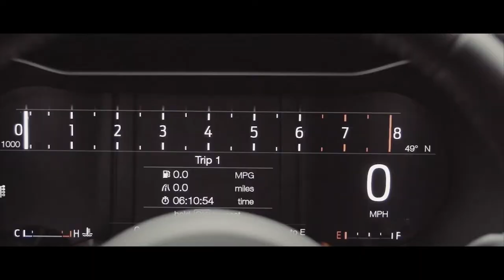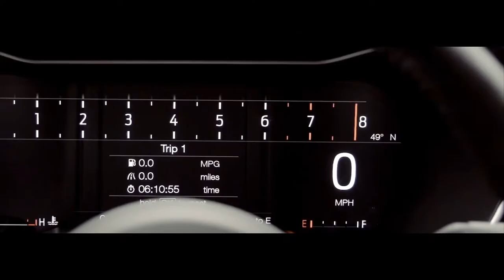FORD MUSTANG GT 5.0 algo mas?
El nuevo Mustang está diseñado para personalizarlo de la manera que conduces, hasta el último detalle. Desde el diseño del panel de instrumentos y el sonido de su rugido hasta como se siente tomar una curva, esta leyenda nació para personalizarlo.
Grupo de Instrumentos Digital con Pantalla LCD de 12” con MyColor®
El grupo de instrumentos con LCD de 12” es el grupo con la primera pantalla completamente digital que jamás se haya ofrecido en un Mustang. Lo que significa que puedes controlar absolutamente todo lo que ves. Personaliza los colores. Elige la disposición de los indicadores. Personaliza cada Modo de Manejo Seleccionable para aprovechar al máximo tu experiencia de conducción. Es rápida, sensible y fácil de ver. Y, como todo lo demás de este Mustang, es de una belleza absoluta. Opcional en el EcoBoost® Premium y GT Premium.
Aplicaciones Track ®
Estándar en todos los modelos, las métricas de desempeño se proporcionan al instante en el grupo de instrumentos. El acelerómetro muestra las fuerzas g laterales y longitudinales, tiempos de aceleración y tiempos de vueltas, además de inicios automáticos y con cuenta regresiva. También incluye características como bloqueo electrónico de línea* y control de salida (solo manual). El bloqueo electrónico de línea mantiene bloqueados los frenos delanteros mientras el Mustang está en marcha para calentar los neumáticos traseros. El control de salida combina los frenos y el control de tracción y del tren motriz para garantizar una salida suave y consistente.
Un Grupo de Tecnologías para Asistencia para el Conductor.

Este paquete incluye Pre-Colisión Assist con detección de peatones, Sistema de carril y de mantenimiento de Sistema de información de puntos ciegos (BLIS ® ) con alerta de tráfico cruzado.
Audio Shaker™ Pro con Tecnología HD Radio™
El sistema de audio Pro 390 vatios Shaker con tecnología HD Radio es opcional en EcoBoost ® modelos Premium y GT Premium. El sistema de audio incluye un estéreo AM / FM, reproductor para un CD / MP3 y 12 altavoces - uno de los cuales es un subwoofer de ocho pulgadas montada con elegancia en el maletero sin sacrificar el espacio de almacenamiento. Gracias a la tecnología HD Radio, la recepción es clara, sin  distorsión de audio, zumbido, haciendo estallar o estática.
Los caminos rectos y angostos son ideales para la aceleración a fondo, pero no hay nada como la emoción de acelerar en una curva con un control asombroso. Y por supuesto, el nuevo Mustang 2018 lo hace. Con una combinación de amortiguadores nuevos, suspensiones afinadas y tecnología innovadora, ofrece la máxima experiencia de conducción en cada modelo.
Línea de Frenado
Sabemos que los frenos pueden ser tan importantes como el acelerador. Es por eso que ofrecemos un variedad dinámica de opciones de alto desempeño.
Los paquetes de Desempeño EcoBoost® y GT te permiten elevar el desempeño de tu Mustang con el exclusivo chasis afinado, los neumáticos solo para verano*, el diferencial de deslizamiento limitado TORSEN® y el desempeño mejorado del freno.
La suspensión trasera independiente de enlace integral reduce la inclinación de la carrocería y ayuda a aislar las imperfecciones de la carretera produciendo un andar sensible y un manejo preciso. Las articulaciones traseras y brazos en H de aleación de aluminio ayudan a reducir la masa no suspendida.
Para finalizar te contamos que tiene un motor V8, 5 litros y 460 hp quieres algo mas ?